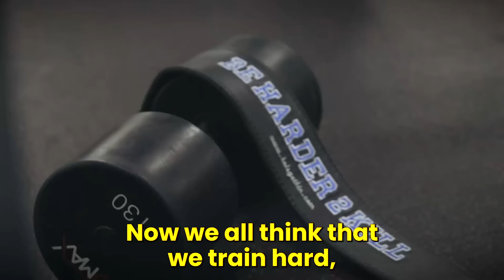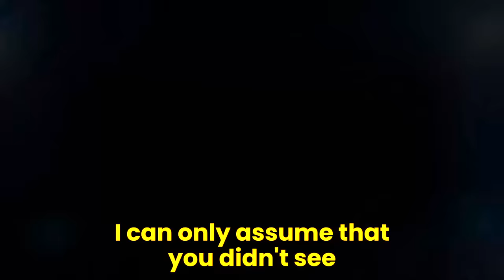Is Hrithik Roshan Natural?